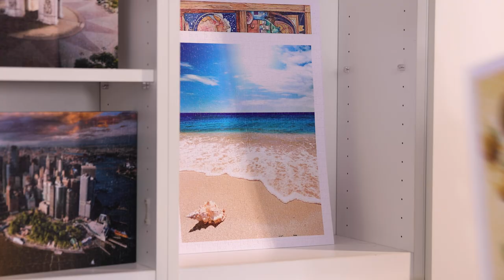What makes Pintoo jigsaw puzzles different?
Pintoo plastic jigsaw puzzles are manufactured with zero puzzle dust quality control and contain a set of white puzzle frame mats for FREE.

With snug interlock technology, the unique-shaped jigsaw puzzles interlock firmly without glue, so you can 100% achieve the pickup challenge.

With UV LED printing technology, the ink does not sink into the puzzle pieces, so the colors always appear much sharper and more vivid in detail to provide the best visual presentation.

Pintoo's high-density plastic piece is smaller but sturdier than cardboard puzzles. Finishing our jigsaw puzzle requires less table area. Best of all, you can store the completed puzzles vertically, like a book.

We offer tailor-made frames for this puzzle without glue. The puzzle frame and snug Interlock tech make hanging puzzles convenient.

Pintoo offers missing piece replacement for free without question or qualification.